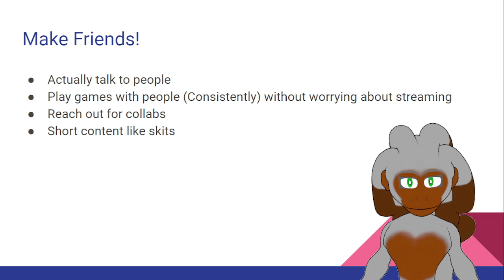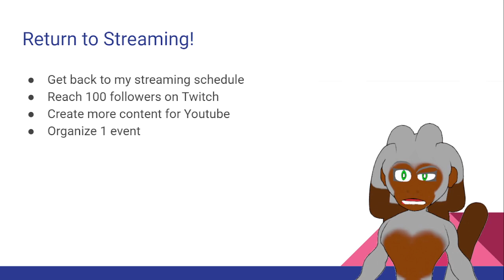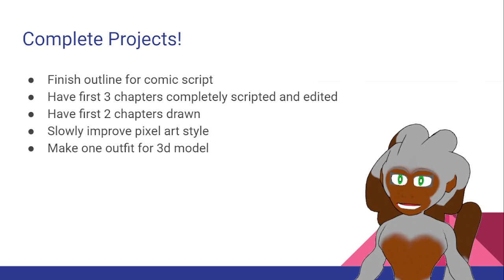Ringing in the New Year